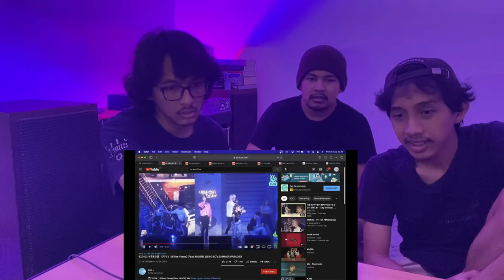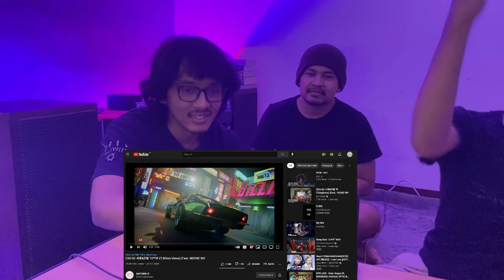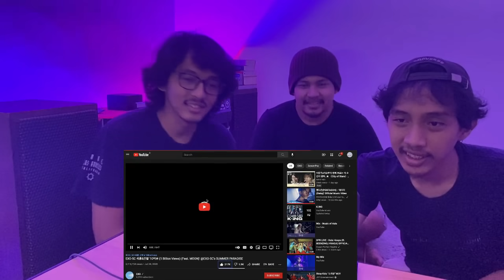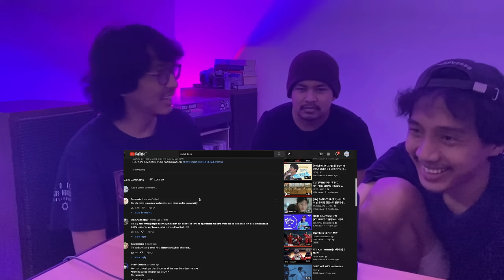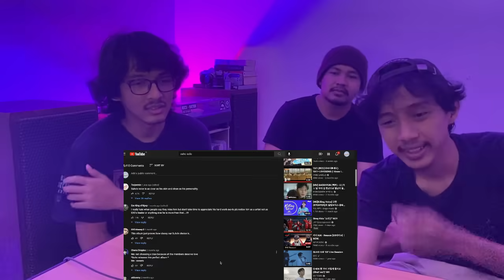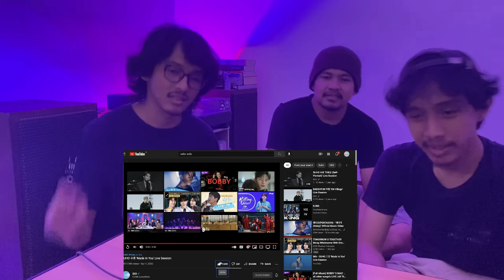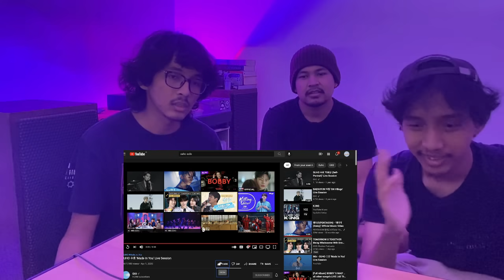EXO SC - WHAT A LIFE + 1 BILLION VIEWS & SUHO - MADE IN YOU (REACTION) | SUHO BERASA POKALIS BEN!